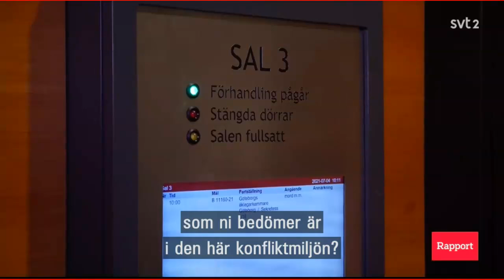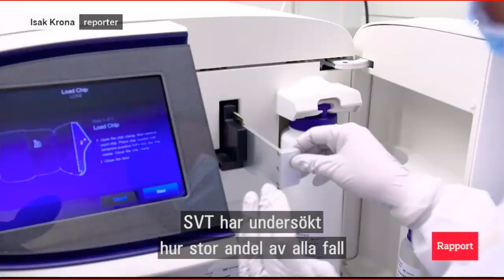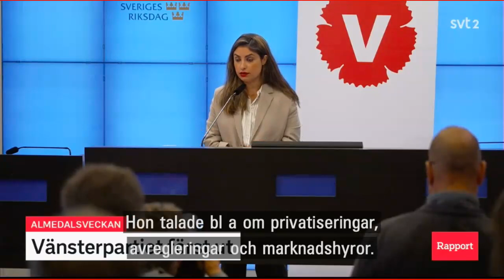Rapport 4/7 2021